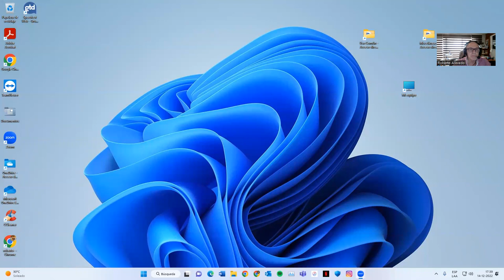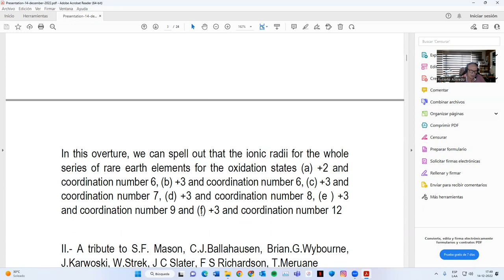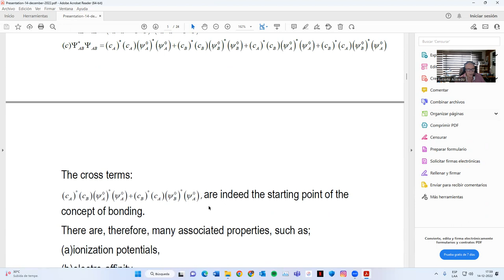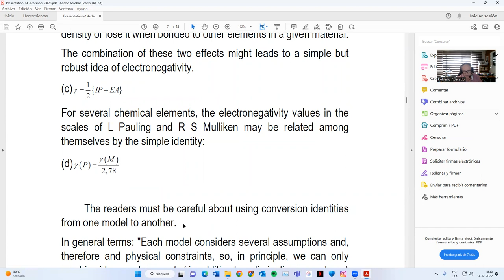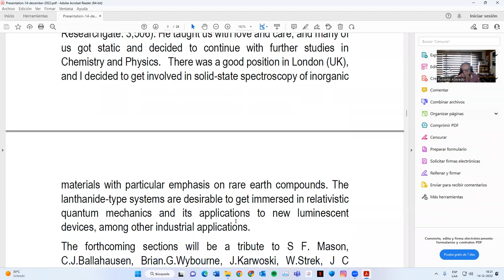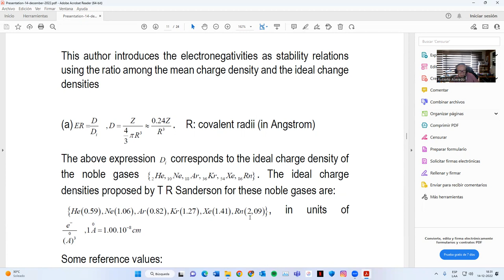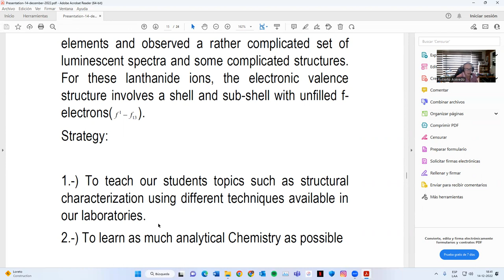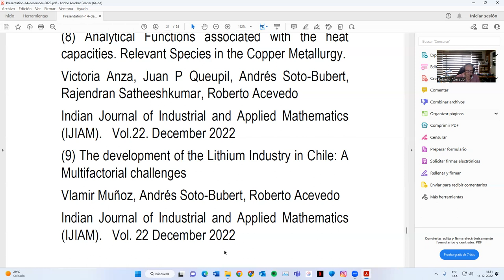Electronegativities. New trends in Modern Chemistry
Professor Roberto Acevedo
San Sebastián University
Santiago-Chile